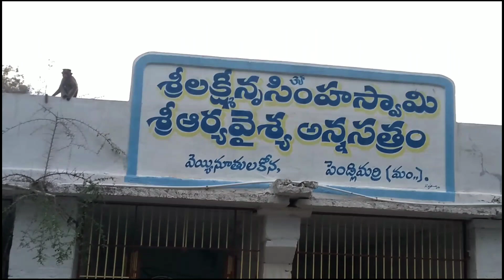Kona❤ & Velidandla Kona❤....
Veyyi Nuthala Kona ..
Velidandla Kona...

Favorite Places in our Area❤ And also great place for devotion 🙏. ..